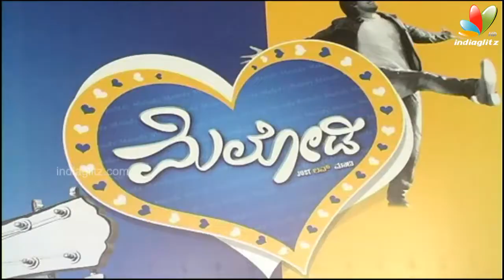Melody Film Launch Press Meet | Rajesh Krishna, Karthika Menon | Latest Kannada Movie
Melody is a Kannada movie directed by Nanjunda Krishna starring Rajesh Krishnan, Karthika Menon, Chethan Gandharva, Akshatha Maarla, Rama Krishna, Mandya Ramesh, Shamanth, Sheela & Others in the movie cast. Music by L.N Shastry. Cinematography by R.V Nagaeshwar Rao. Lyrcis by V Nagendra Prasad.